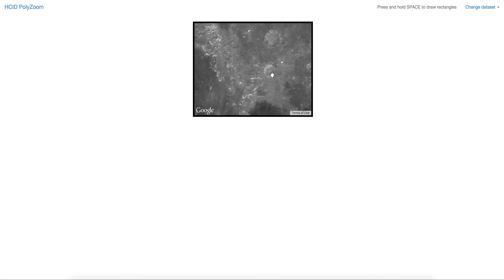PolyZoom - HCID project at University Paris Sud